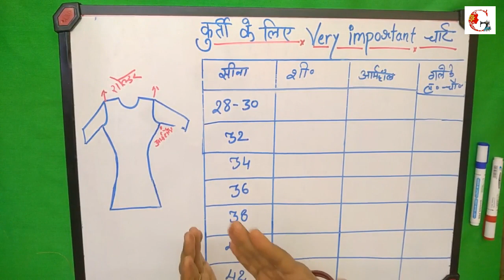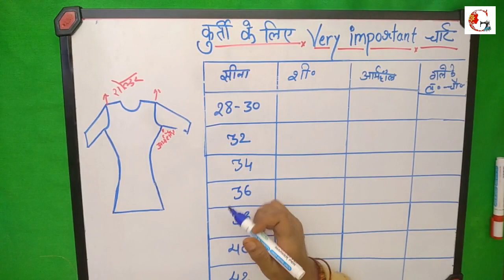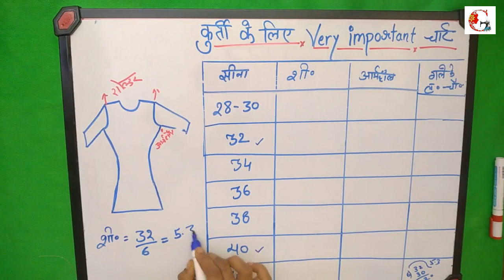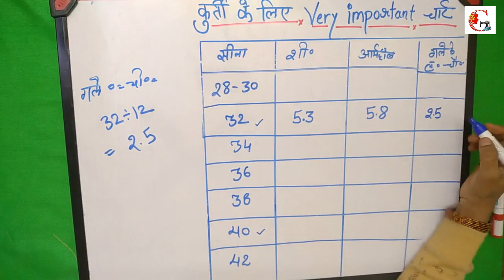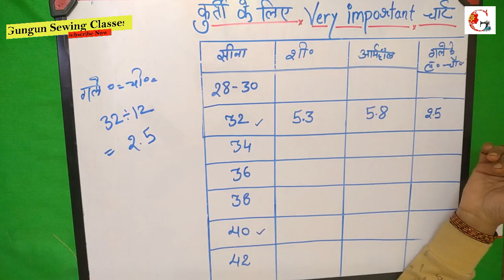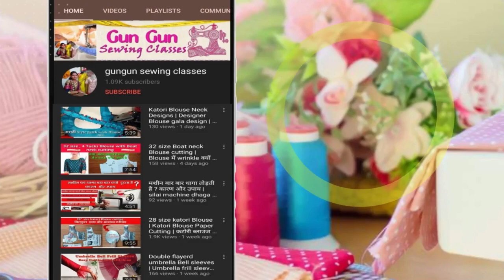kurti cutting chart | kurti cutting measurement chart | कुर्ती में आर्म-होल की दिक्कत अब नहीं होगी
kurti cutting chart | all size kurti cutting chart | kurti cutting measurement chart
 in this video i teach u kurti cutting chart and i give u lots of tips and tricks for kurti cutting chart keep waching my video and subscribe gungun sewing classes channel
Video intro : kurti cutting chart
all size kurti cutting chart
kurti cutting measurement chart

2/ (bachho ka nap kaise lete hain | Girl Kids Body measurement new born to 14 years)

3/ ( blouse neck design cutting and stitching )

4/ (new blouse designs image )